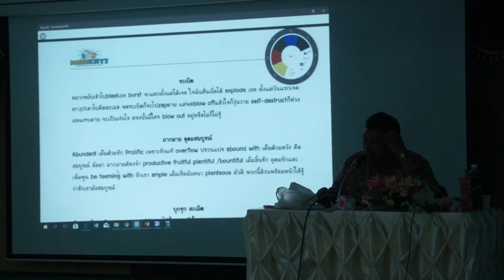ติวภาษาอังกฤษ10